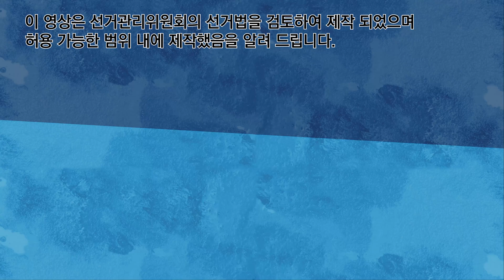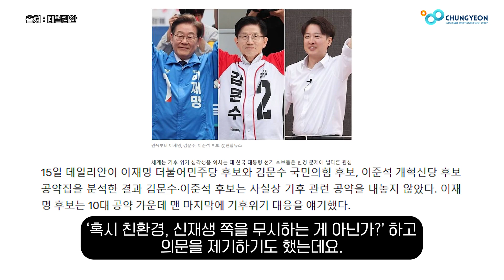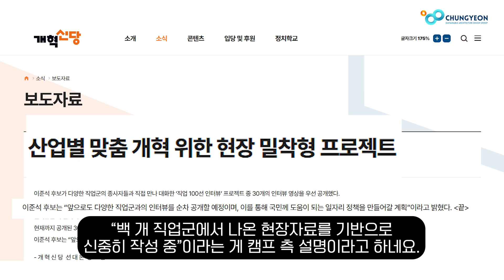기호4번 이준석 후보의 친환경 에너지·건축 공약을 살펴봅시다!!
친환경건축, 그린빌딩, 제로에너지건축, 스마트시티의 정보 공유